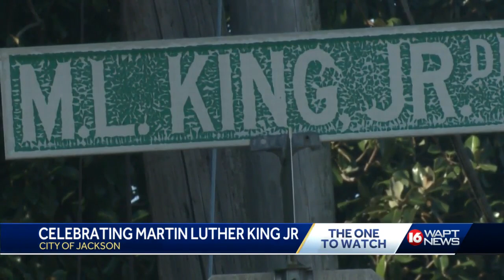City of Jackson celebrates Martin Luther King Jr. with motorcade